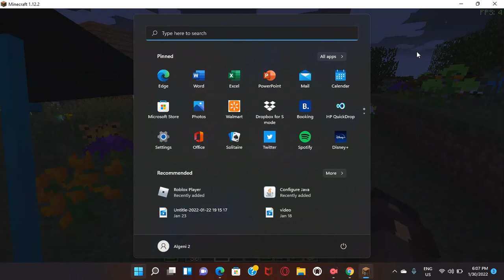La guerra se acerca Shadoworld#13